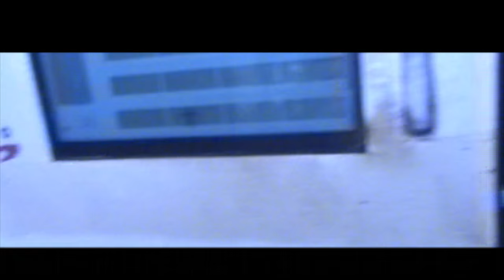Ai futuri diplomati (speriamo!) di VB AFM un ricordo, con affetto,della loro “vacanza romana” ....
Si ringrazia per la collaborazione il gruppo di regia e montaggio di San Patrignano